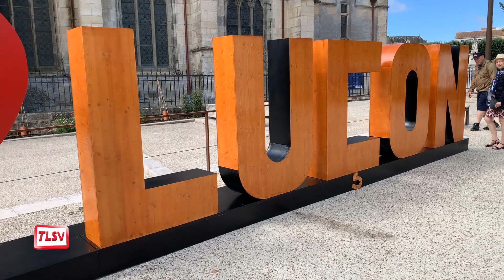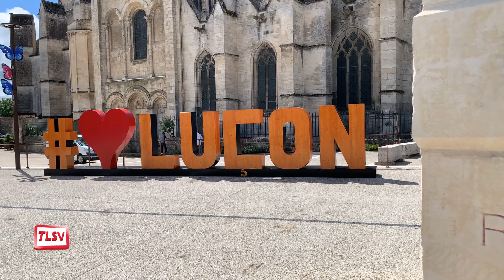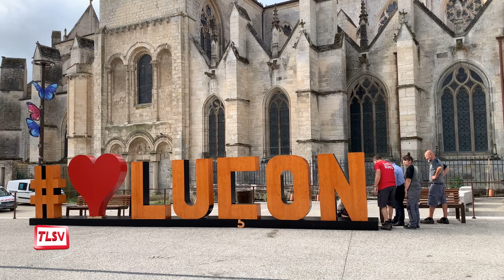Luçon. Un Hashtag géant dans le centre-ville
Installé par les agents des ateliers municipaux de la Ville de Luçon ce mardi 4 juillet, un Hashtag avec des lettres géantes a été fixé sur la Place Richelieu.
Cette réalisation représente 230 heures de travail, effectuées par le menuisier et la peintre de la collectivité.